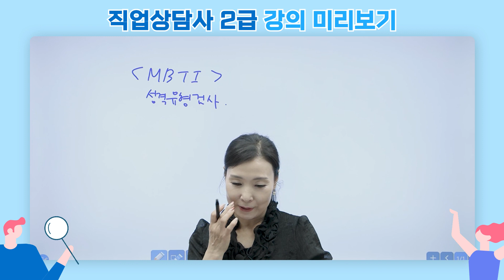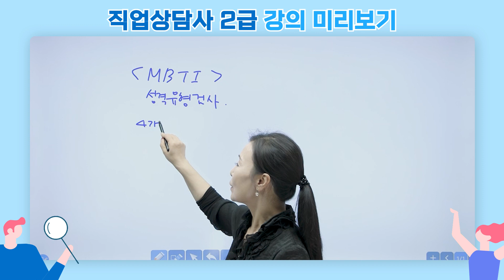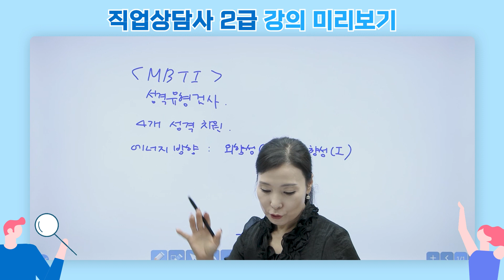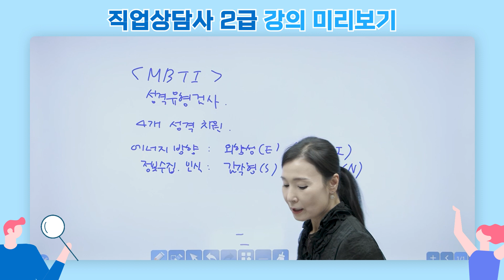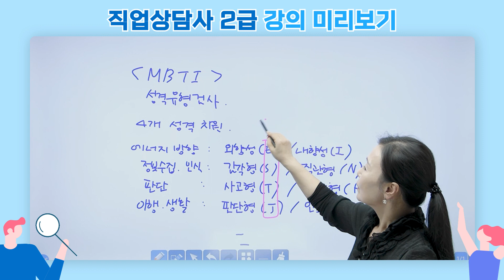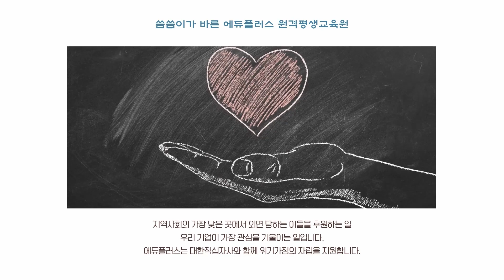직업상담사 미리보기 - 직업심리학 성격유형 MBTI 검사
직업상담전문직으로 진출하기 위한 필수 관문
직업상담사 2급 자격증 취득을 위한 국비지원강의
자세한 내용 확인해보고 빠른상담 신청하세요!

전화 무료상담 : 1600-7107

에듀플러스가 제공하는 다양한 혜택으로 자격증취득에 도전 해보세요!
지금, 바로 에듀플러스로 시작해야 합니다!
- 소득이 있는 근로자라면 5년간 최대 500만원 훈련비 지원!
- 재직자, 직장인, 근로자 국비지원 100% 활용 꿀팁!
- 온라인교육으로 지역과 시간제약 없이 직장에 다니면서도 편리하게 공부할 수 있습니다.

국비지원 신청 대상자
4대보험 중 고용보험에 가입된 근로자
육아휴직자, 무급휴직자, 기간제 근로자, 일용직 근로자,
영세 자영업자, 대기업 근로자(만45세 이상)에 해당하면
국민내일배움카드(재직자) 신청으로 내일배움카드인강 을 국비지원으로 신청 하실 수 있습니다!

국민내일배움카드 직장인국비지원 을 활용하는 온라인강의!
원격훈련 수강으로 합격까지 준비하는 전문 커리큘럼!
빠르고 확실하게 대비 가능한 전문교수의 인터넷강의!
재직자내일배움카드 최신 인강! 최대 수강료혜택! 선착순 모집!
에듀플러스가 제공하는 다양한 혜택으로 도전 해보세요!